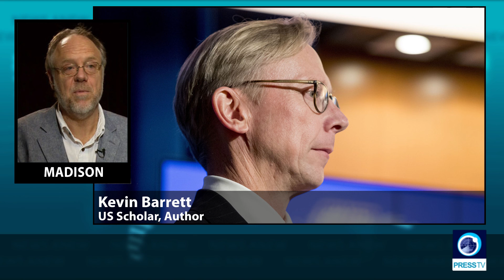Iran could kill Trump or Pompeo to avenge Soleimani's murder: Kevin Barrett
Iran has every right to kill murderous war criminals US President Donald Trump and Secretary of State Mike Pompeo to avenge Lieutenant General Qassem Soleimani's assassination, American scholar and political commentator Dr. Kevin Barrett says.

“It’s stupid from the perspective of these [US] leaders who are consorting with the world’s worst terrorists to carry out this kind of assassination. The United States government asserted has the right to kill terrorists preemptively anywhere in the world and in deed to blow up huge numbers of innocent people in order to even just kill one so-called terrorist without any form of due process. If the US government has the right, so do other governments and others around the world who are fighting terrorism,” Barrett said.

“So if the US government has the right so do the other governments, and others around the world who are fighting terrorism. And, that means that Brian Hook and Robert Joseph and the people they have worked with on this are very much in a position where anyone who wants to fight terrorism should kill them, and that means the governments around the world, including the Iranian government which has the right to retaliate in kind for what happened to General Soleimani, absolutely has the right to kill Brian hook, to kill Robert Joseph, to kill Mike Pompeo and maybe even Donald Trump. These people are murderous war criminals and consorting with this terrorist group that’s killed 10,000 Iranians; they are far worse than the al-Qaeda,” he added.